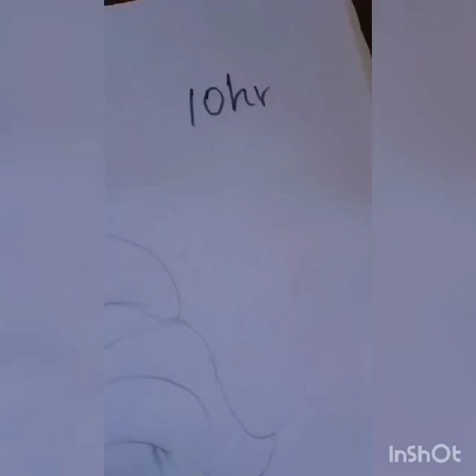Elsa💙 Part 2 |Art With Me